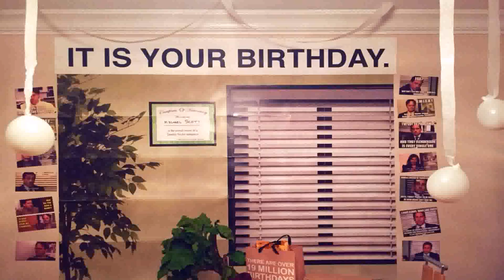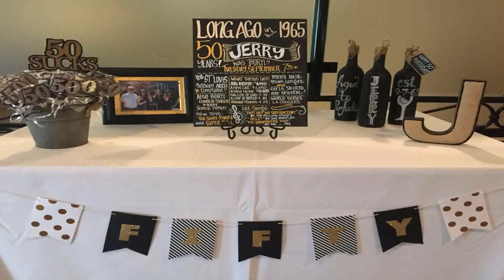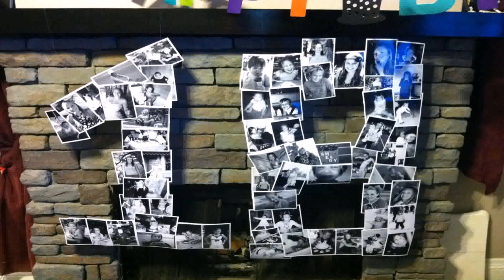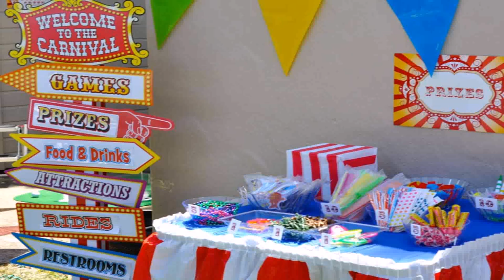Easy Fun Birthday Party Themes